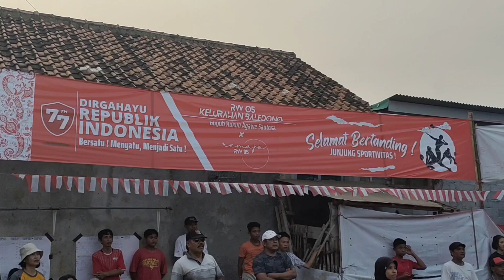Lomba Bola Voli di RW 5 Baledono Awali Kegiatan 17an Lurah dan Bu Camat Purworejo beri Semangat